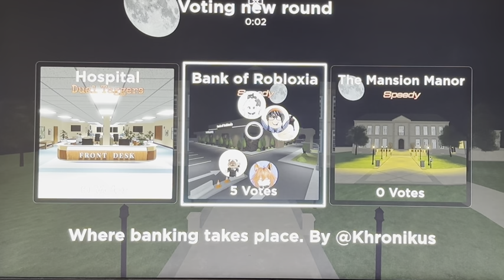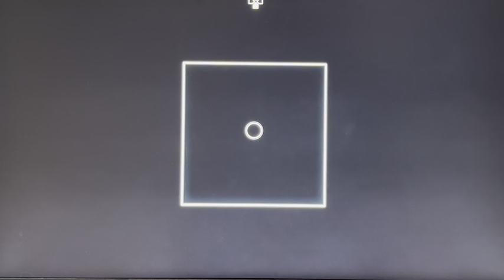Flashlight Tag (Ep:216 Only Using One Joy Stick!)